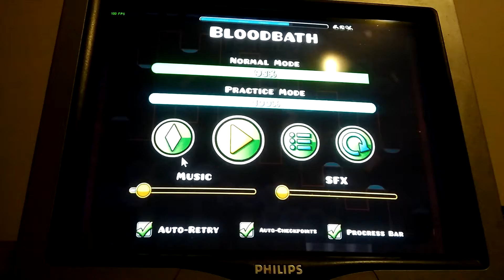This is the 6th time this happens to me